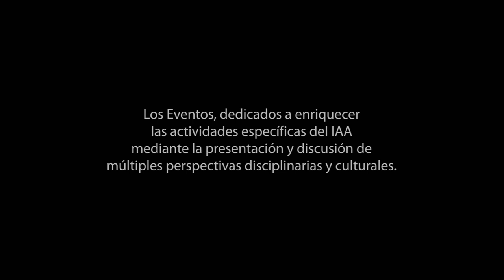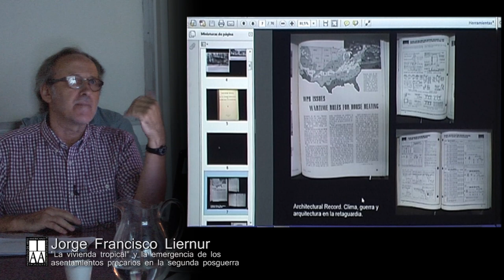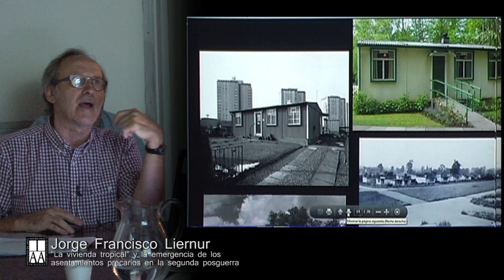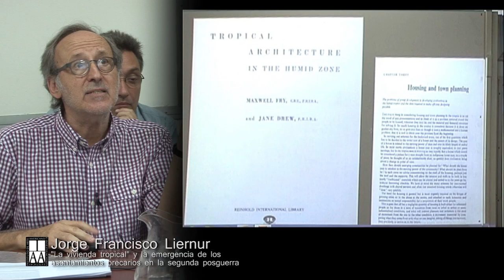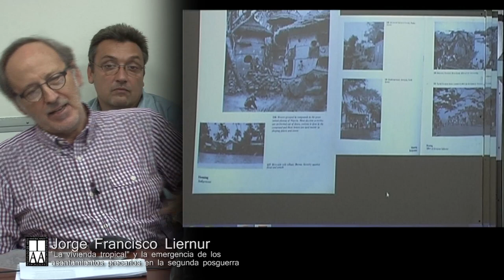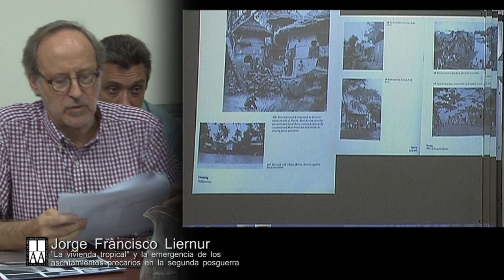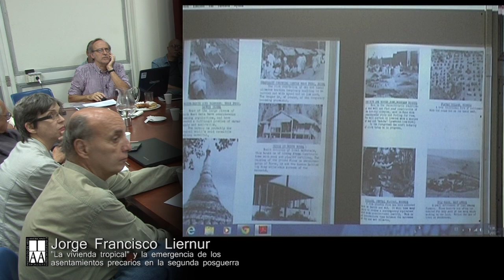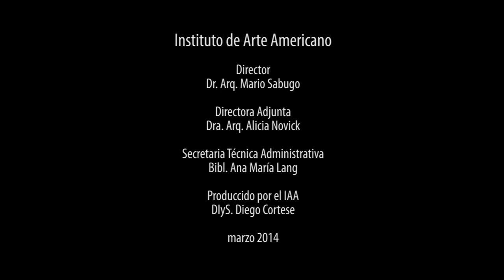Francisco Liernur, La "vivienda tropical"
Evento IAAA
Conferencia de Jorge Francisco Liernur.
Tema: La "vivienda tropical" y la emergencia de los asentamientos precarios en la segunda posguerra.
IAA, FADU, UBA, 14 de marzo de 2014